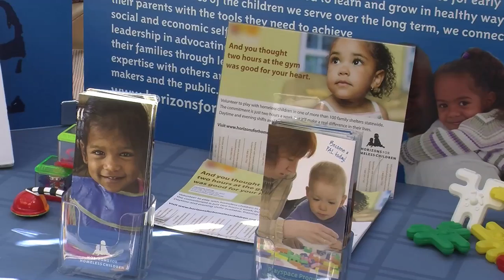BCC Civic Engagement Partners- Horizons for Homeless Children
Horizons for Homeless Children is a community partner with the Bristol Community College Center for Civic Engagement.